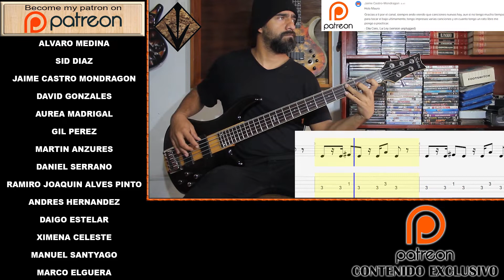La Negra Tomasa + Bilongo – Caifanes – Cover en Bajo – Bass Cover + Tablatura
Cover en bajo del tema La Negra Tomasa + Bilongo de Caifanes
En este Link encuentras la Tablatura y el Bajo solo (Only Bass), para que aprendas como tocar esta canción.